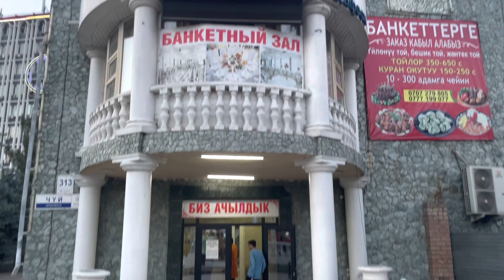Navratri celebration 2022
In this video I will show you how Navratri is celebrated in Kyrgyzstan

          This video is specially for those students who want to study in Kyrgyzstan.

Nikunj channel :- Medico with Nikunj

any suggestions?
do tell us in comment box👇👇